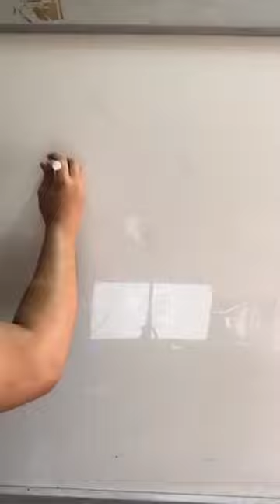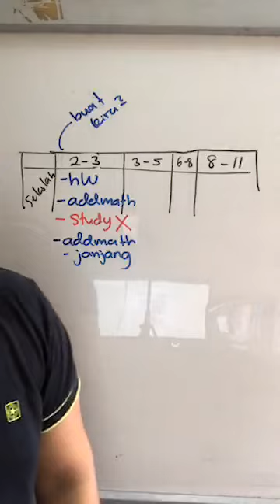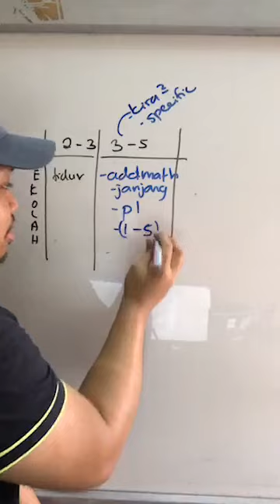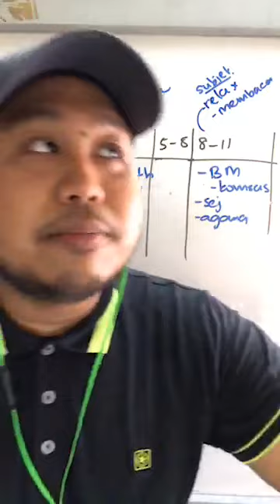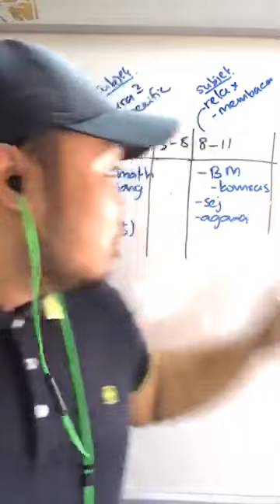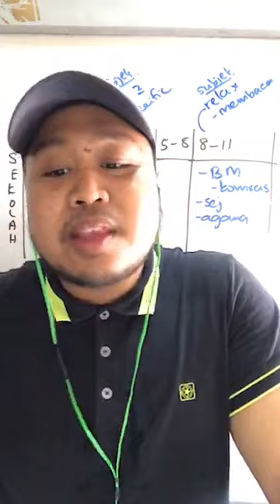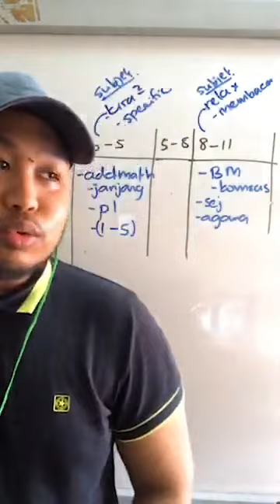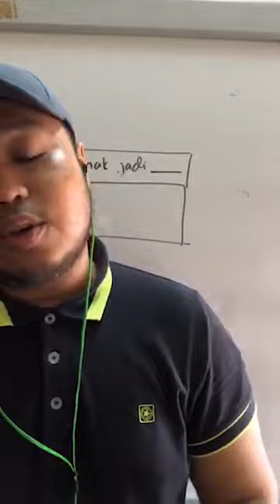PTTI - Tips Langkah Selepas SPM